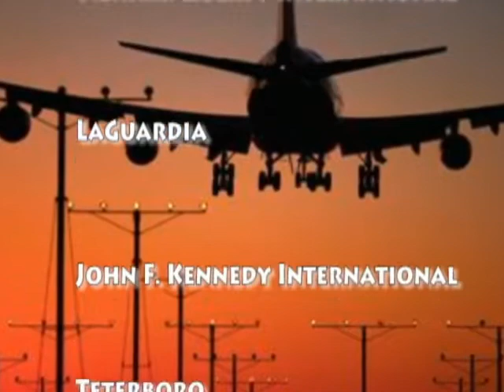Aura Car & Limo Service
NJ Luxury Car & Limo Service, Airport, Executive and Corporate, Prom or Weddings, Atlantic City and Mohegan Sun Casinos. Serving the Bergen County NJ and NY, Metropolitan Area.